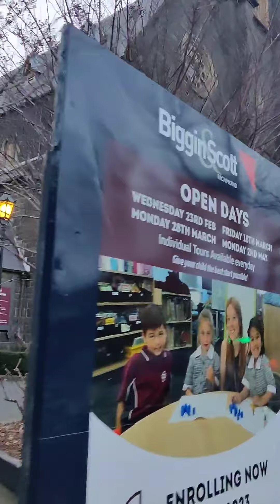Kmart IKEA Vlog 1